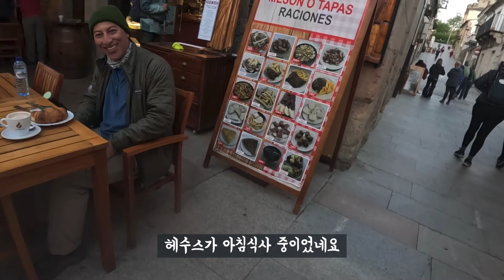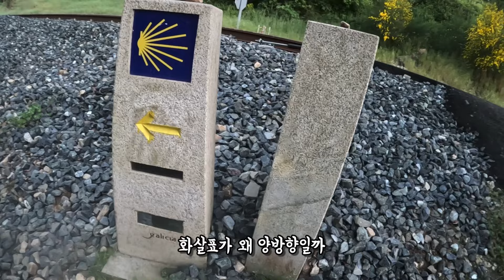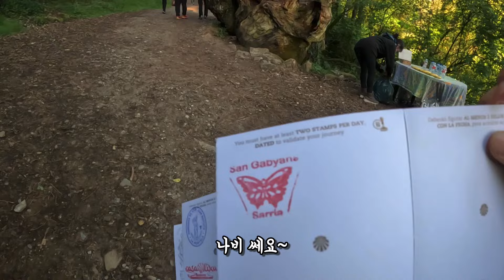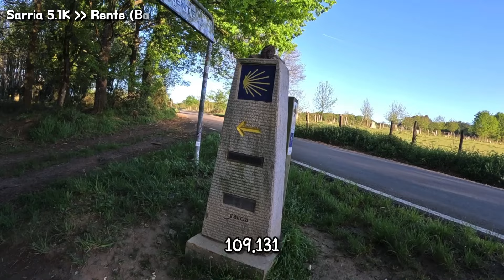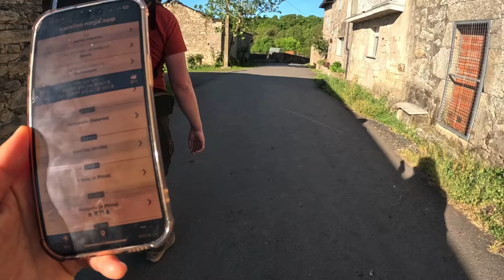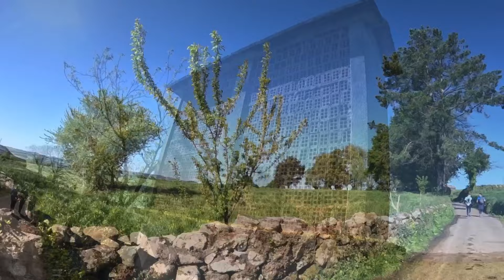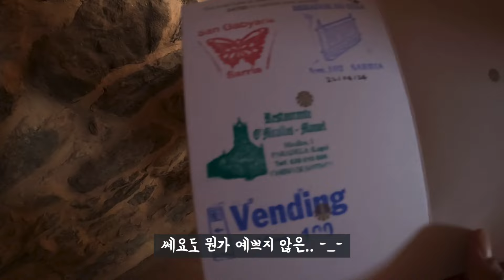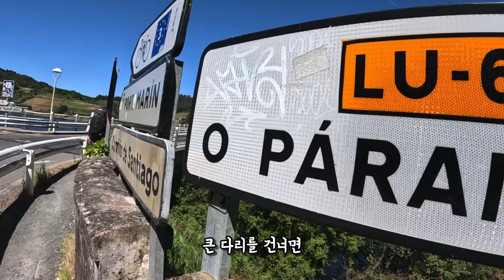산티아고 데 콤포스텔라까지 앞으로 100KM | 사리아에서 포르토마린 | 산티아고순례길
이제 정말 얼마 안남았네요
남은 길도 함께 해주시면 너무나 감사하겠습니다.
100키로 기념 쎄요 받을 수 있는곳 주소도 영상에 추가해놓았답니다:)

00:00 Intro
00:37 아침먹고 갑시다
01:34 사리아의 아침
03:29 줄서서 쎄요받기
06:09 렌테 (Rente)
06:26 에디의 영어교실
07:19 페루스까요 (Peruscallo)
08:18 모르가데 (Morgade)
11:20 미라요스 (Mirallos)
12:23 100키로!!!
13:21 100키로 기념 쎄요 첫번째
13:45 100키로 기념 쎄요 두번째
15:48 레스토랑 메르카도이로 Restaurante Mercadoiro
18:46 포르토마린, 미뉴강
21:42 포르토마린 알베르게 Albergue Pasiño a Pasiño
22:29 다음이야기
22:45 Outro